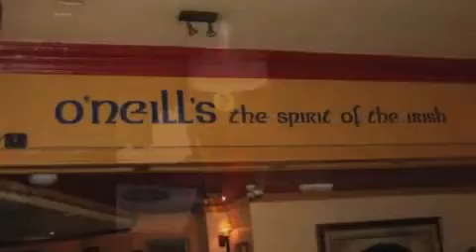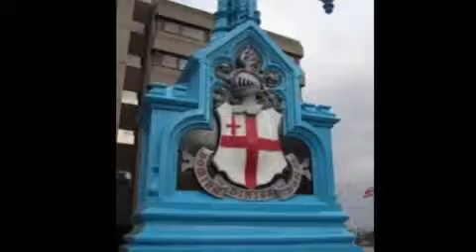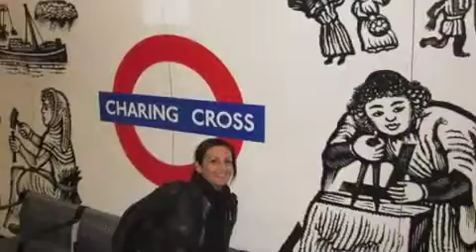L O N D O N - 2011